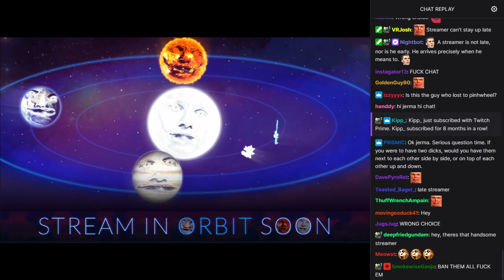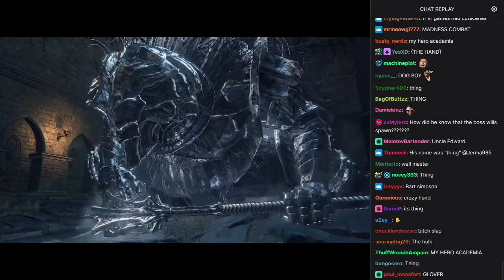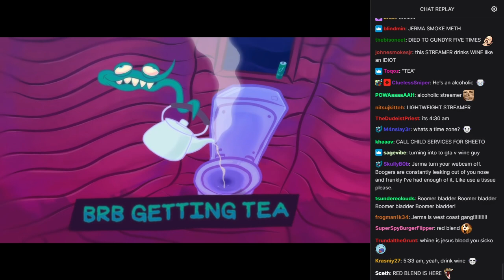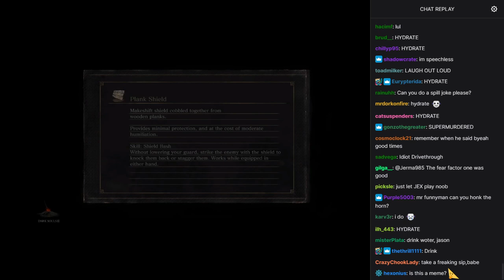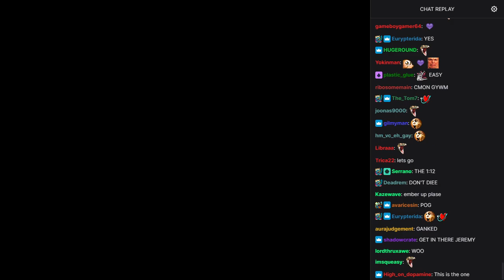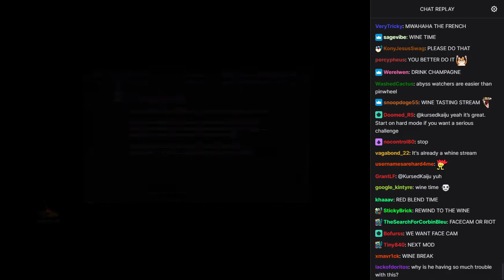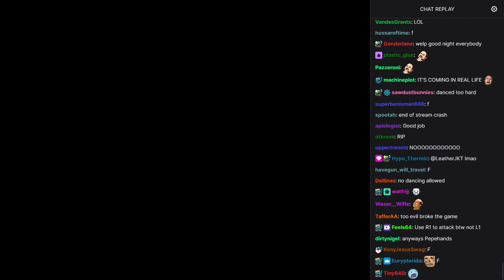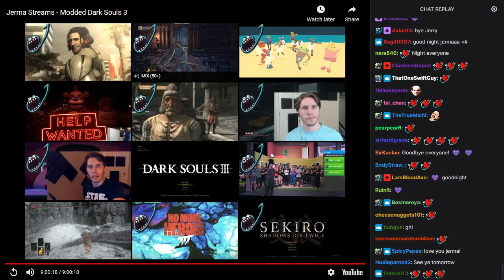Old Jerma Streams [with Chat] - Modded Dark Souls 3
The original title of this stream was "Dark Souls 3 Mod Night", and was originally streamed/recorded on January 19th, 2019.